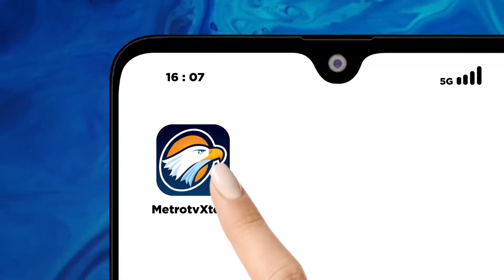Pemkab Tulungagung Melepas Keberangkatan 21 Atlet Paralimpic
METRO TV JATIM, Jelang pekan Paralimpic provinsi Jawa Timur 2024, NPCI Tulungagung targetkan masuk 10 besar dengan raihan 2 mendali emas.